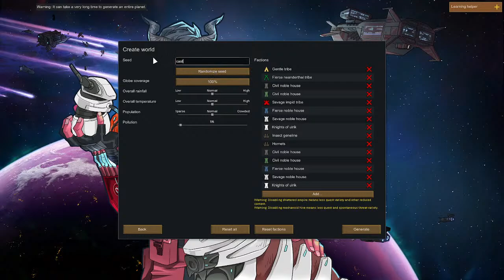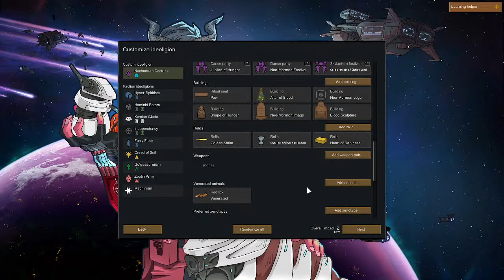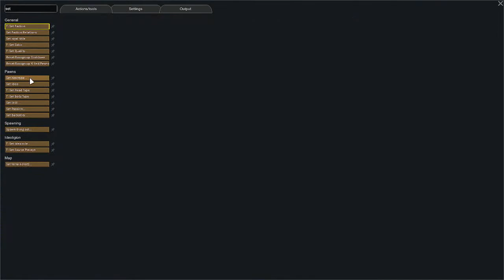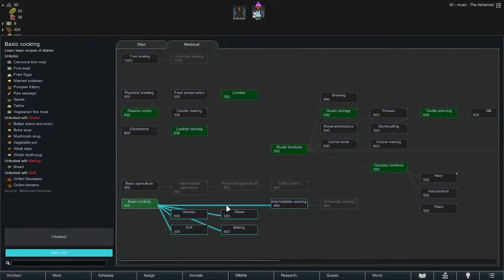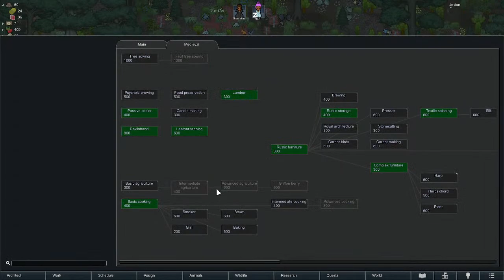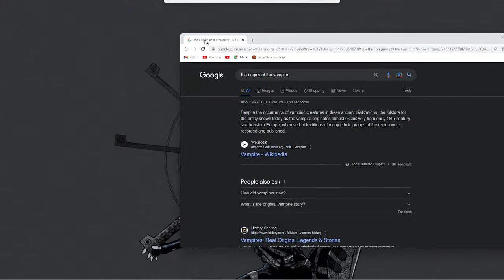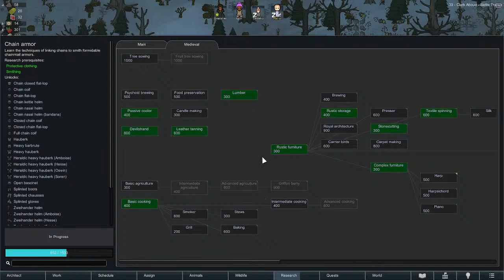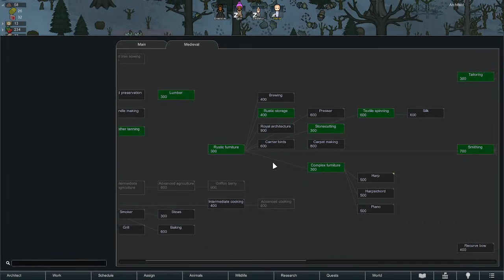Rimworld: The Vampire Lord - Medieval Run Part 1: Day 1 to 33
Today, we take on the Medieval Overhaul mod and have a true medieval experience.  How will our vampire lord fair this time?

The mod used for this run is Medieval Overhaul.  You can find it in Steam's workshop.

Rules to the run:
No kill boxes
No technology beyond Medieval.
No factions that is beyond Medieval era.
Must not lose original starting vampire
Original starting vampire must be the leader of the colony

Mods are:
Biotech Expansion - Core
Biotech Expansion - Mystic
Map Preview
Perfect Pathfinding
Geological Landforms
HugsLib
Show Hair with Hats or Hide all Hats
Simple Sidearms
Sowable Anima Tree
Giddy-Up! Core
Giddy-Up! Battle Mounts
Giddy-Up! Caravan